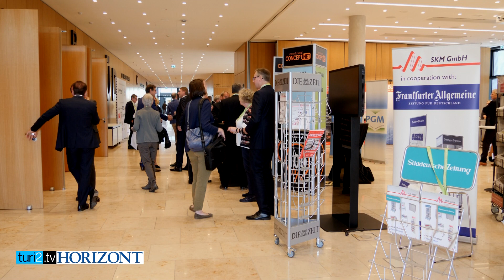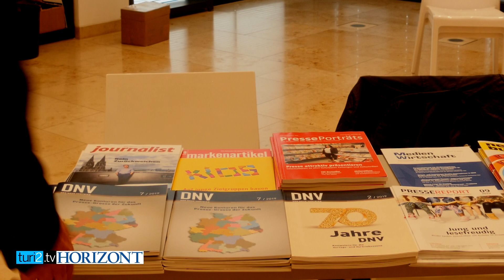Grosso-Chef Frank Nolte spricht jetzt für alle Pressegroßhändler.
Zum Neuanfang nur einmal Baden: Der Gesamtverband Pressegroßhandel hat seine operative Arbeit aufgenommen. Der neu gegründete Verband vertritt erstmals alle deutschen Pressegroßhändler, auch die Grossisten, an denen Verlage beteiligt sind. Als Zeichen des Neuanfangs hat der Verband seine Jahrestagung nach über 60 Jahren in Baden-Baden in die hessische Landeshauptstadt Wiesbaden verlegt. "Die Branche verändert sich wahnsinnig, es bleibt kein Stein auf dem anderen. Warum da alles bei Alten lassen und immer in Baden-Baden bleiben?", sagt Frank Nolte, 1. Vorsitzender des Bundesverbands Presse-Grosso und Präsident des neuen Gesamtverbands, im Interview von "Horizont" und turi2.tv. "Wir können jetzt als Vertretung für die ganze Branche noch besser auftreten", gibt sich Nolte selbstbewusst.

Die Gespräche mit Verlagen im Rahmen der Gründung des Verbands hätten dazu geführt, "dass man sich noch besser versteht und gemeinsam an den Herausforderungen arbeitet". Nolte sieht nach zwei Jahren der Konsolidierung langsam ein Ende der Fusionen im Presse-Großhandel. In eins, zwei Jahren müssten die Grossisten Bilanz ziehen und schauen, ob weitere Fusionen noch zusätzliche Synergien brächten.